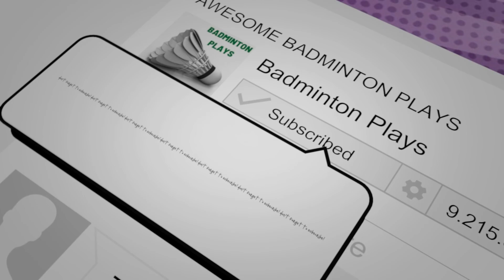Watch This! Monching/Partner VS unitedbadmintonshuttlers badmintonplays May 18 GP6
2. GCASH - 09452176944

4. Camera Used in recording video
5. Badminton Racquet Used
6. Badminton Shoes Used
7. Badminton Socks Used
8. Badminton Strings Used
9. Badminton Grip Used
10. Badminton Shorts Used
11. Badminton Shirt Used
12. Badminton Bag Used
13. Badminton Chair Used
14. Sports Deep Head Used